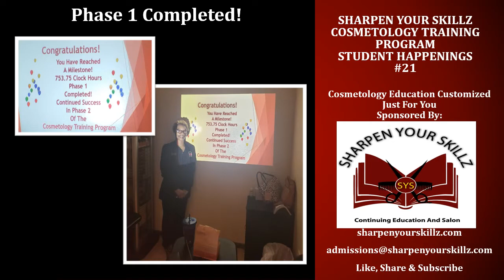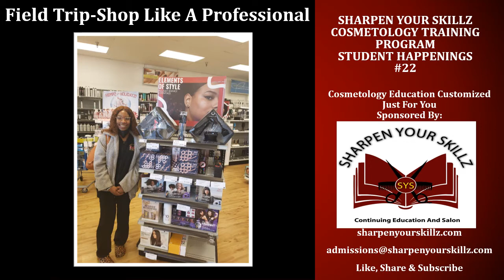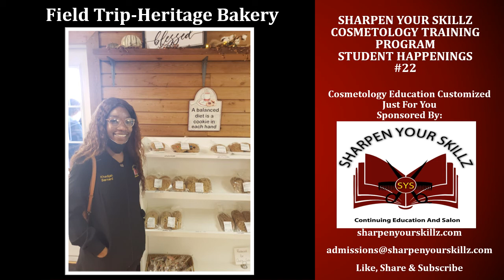Sharpen Your Skillz-Cosmetology Training Program-Student Happenings #22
For More Information About:
Cosmetology Training Program
Music Created By: Ayaba Griffin